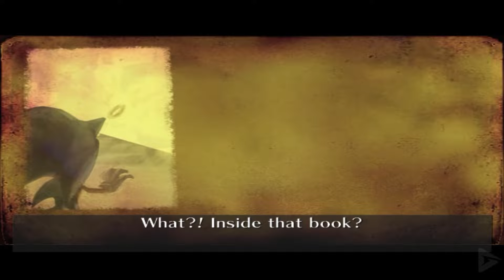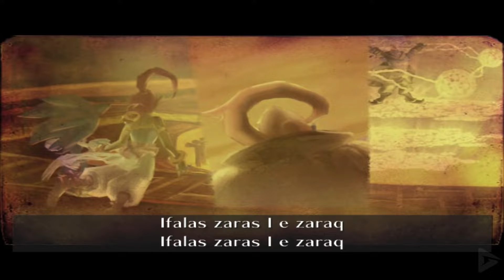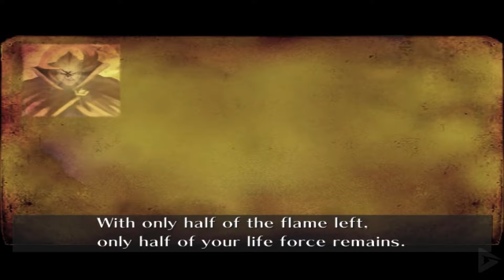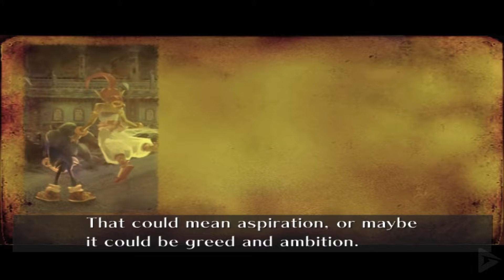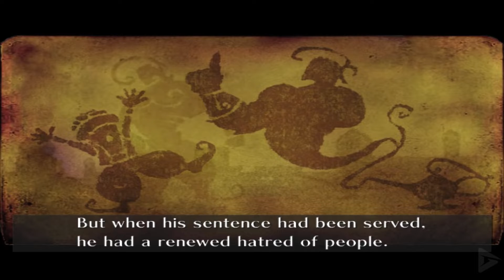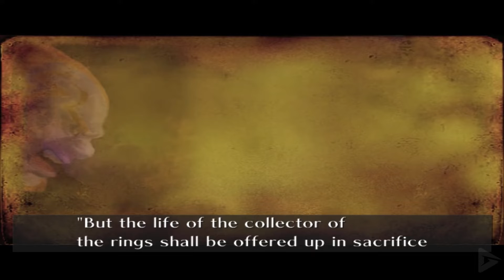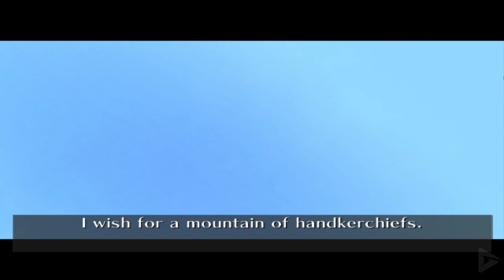Sonic and the Secret Rings All Cutscenes Game Movie 1080p HD 60FPS